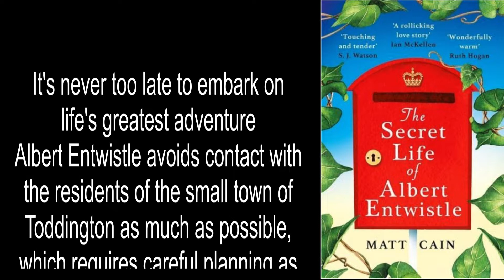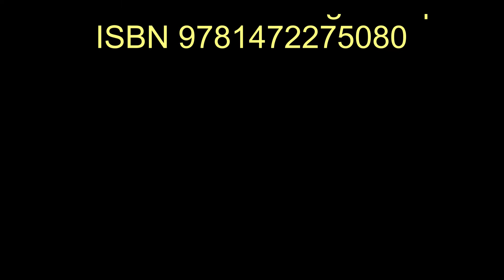Book Trailer: The Secret Life of Albert Entwistle by Matt Cain in English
It's never too late to embark on life's greatest adventure ...
Albert Entwistle avoids contact with the residents of the small town of Toddington as much as possible, which requires careful planning as the town's postman. But when he retires and his cat dies, he gathers courage and decides to stop avoiding people. Little by little he makes unexpected friends and with their help embarks on the tedious search for his childhood sweetheart George. A tender and sensitive book about the courage to open up to the world.
A wonderful book by Matt Chain.